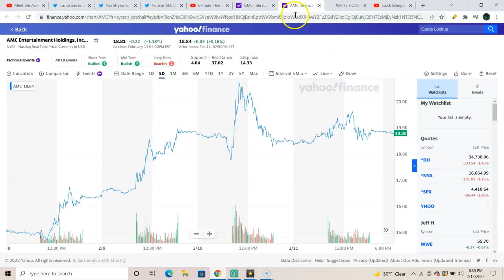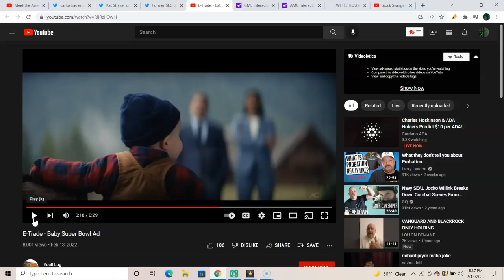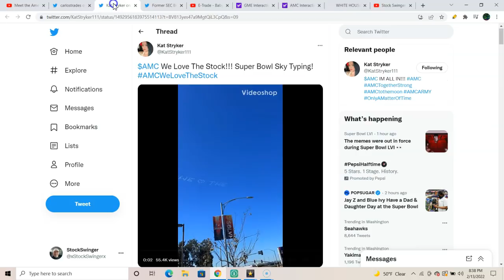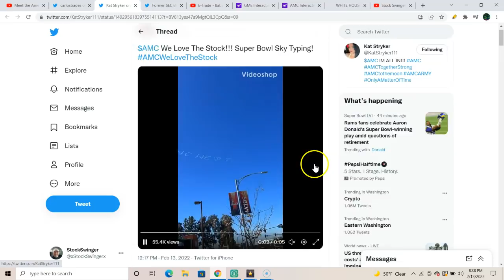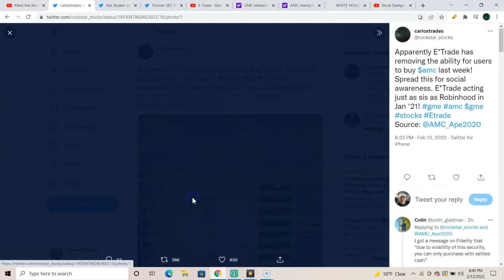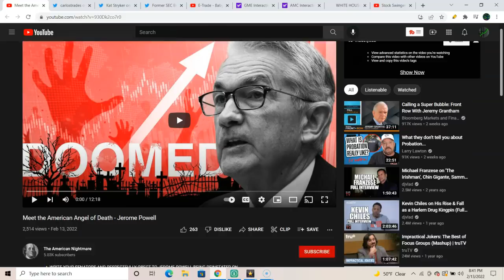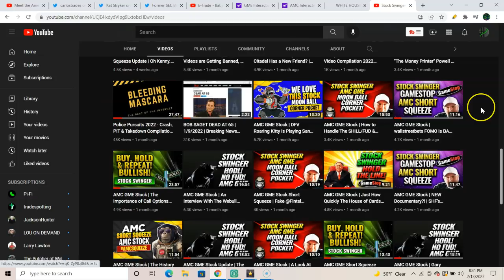AMC GME Stock | E-Trade Thanks For The Super Bowl Ad! | The American Angel of Death - Jerome Powell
Video topics: stock market,stocks,reddit,wallstreetbets,swing trades,best stocks,2022 stocks